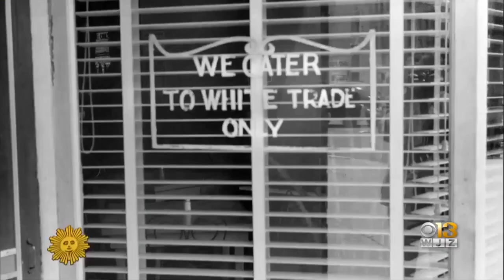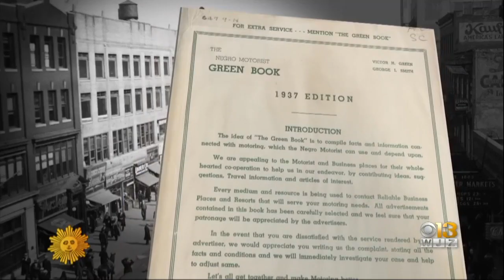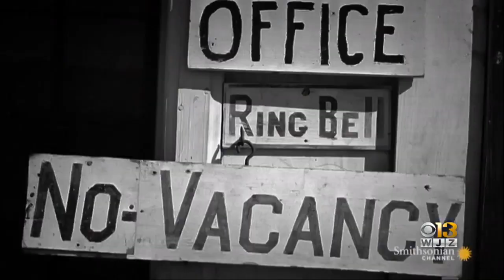'The Green-Book' More Than An Award-Winning Film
That book cataloged where a black person was welcome to stop to eat or sleep -- it also let blacks know where they weren't welcome.